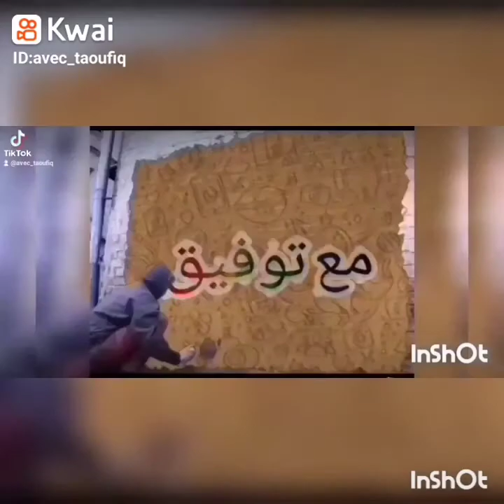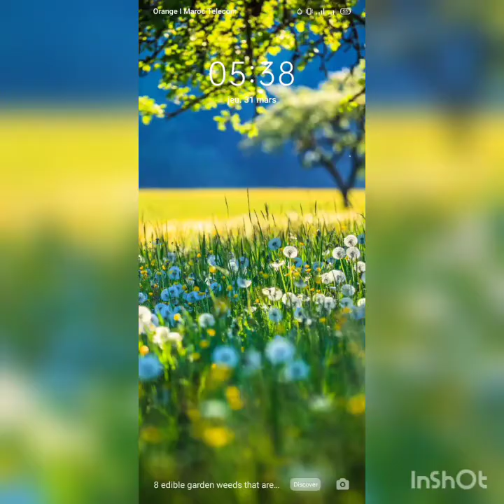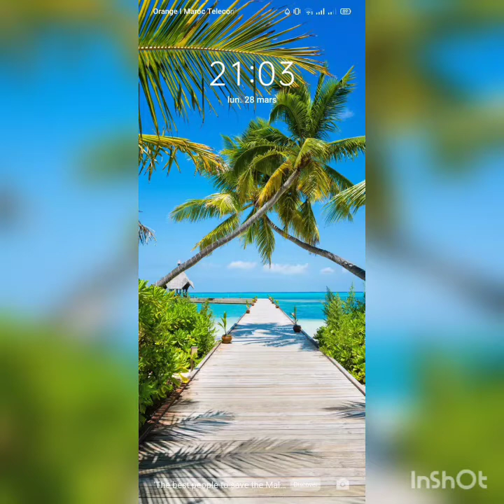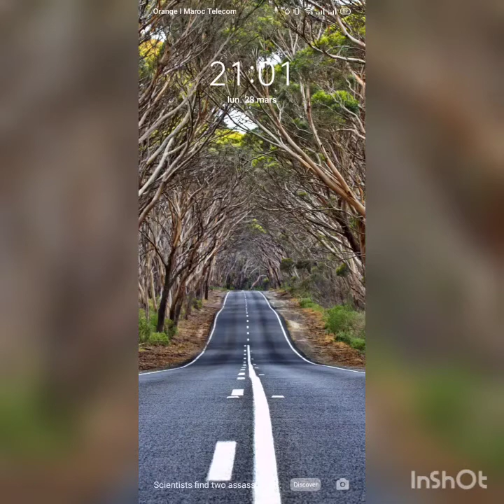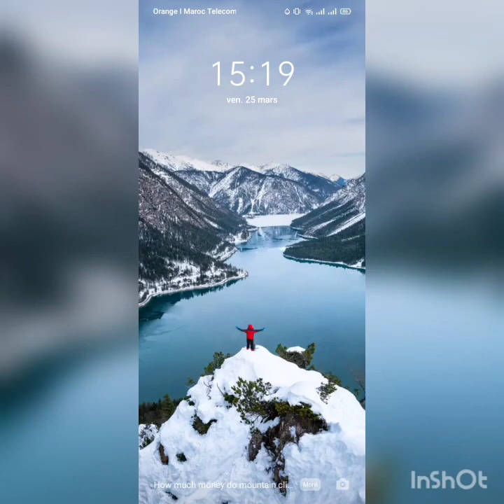اعداء الصيام فاحذرها